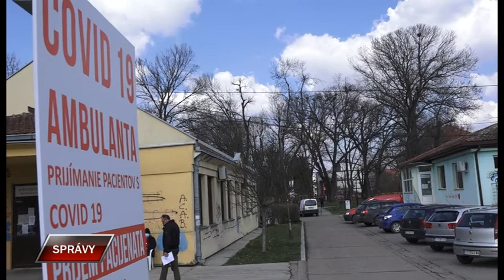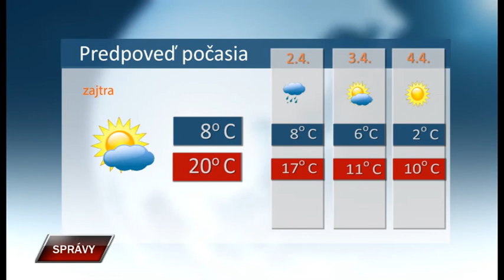Spravy 31 3 2021